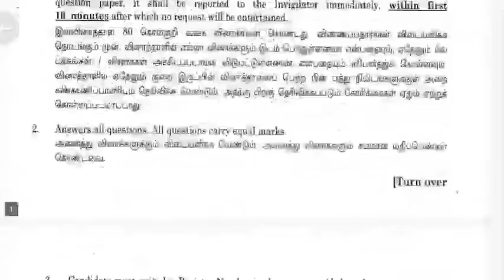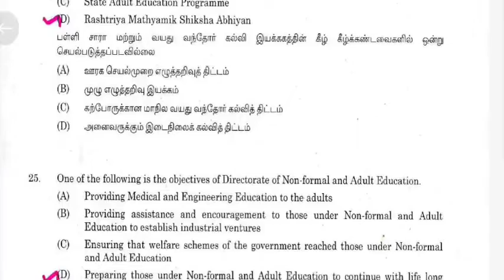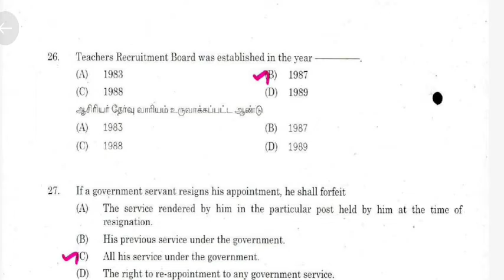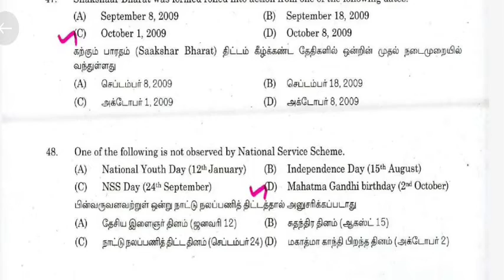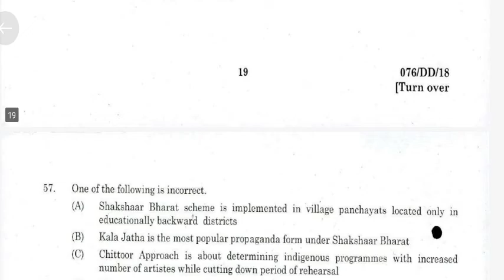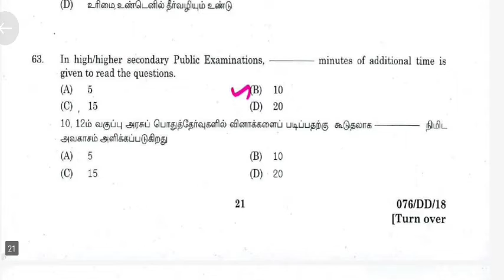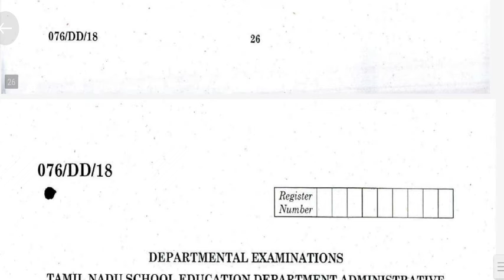Departmental Examination - Test code-065 previous year (2018) Question Paper with Answer key